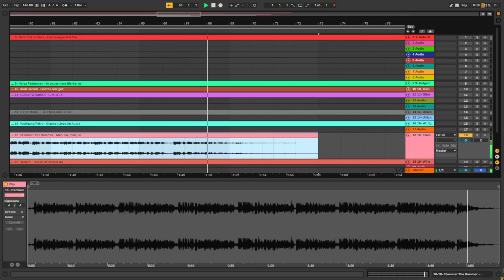18- Stammer The Hammer - Mah. na, mah, na (Selfmade & Vinyl Records)